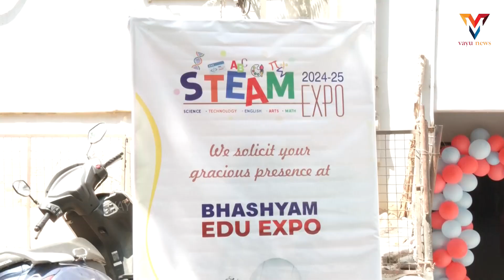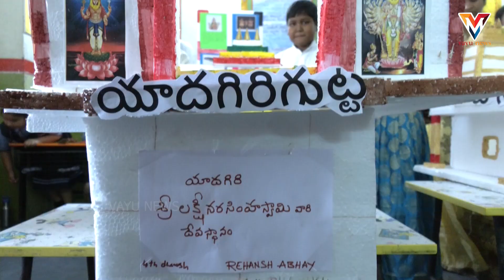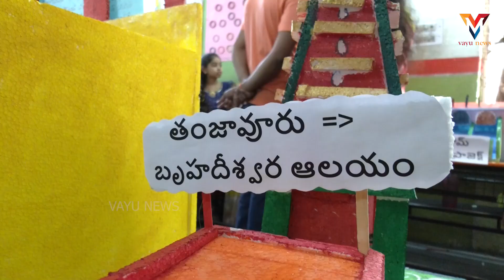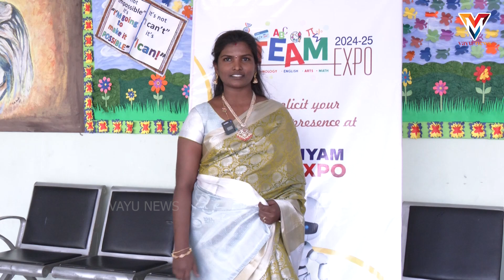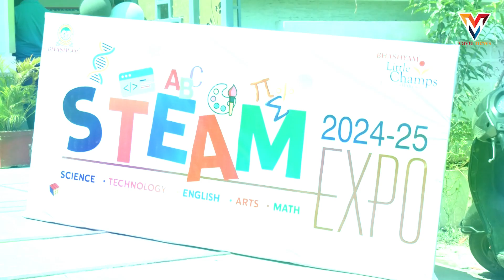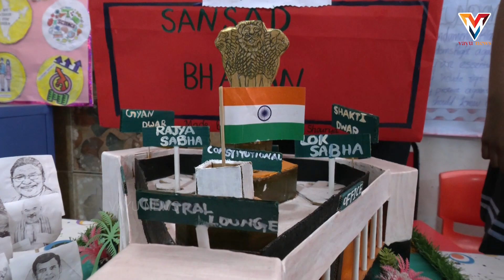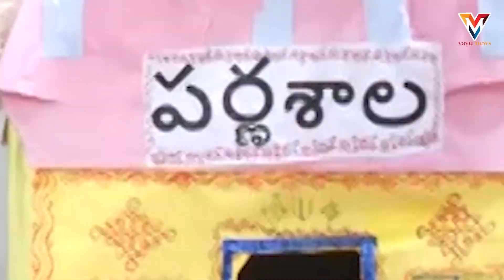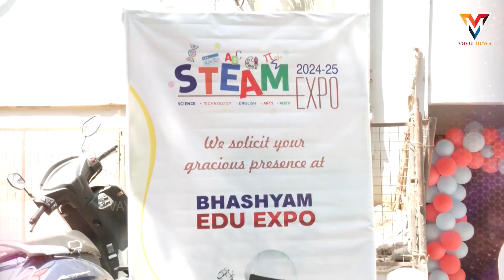Bhashyam School STEAM EXPO 2024-25 | Best Science Fair Projects & Innovations | Vayu News Telugu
Bhashyam School STEAM EXPO 2024-25 | Best Science Fair Projects & Innovations!
Bhashyam School proudly presents STEAM EXPO 2024-25, a spectacular science fair where young minds showcased brilliant innovations, experiments, and technology-driven projects!

 Best science fair projects from students
 Innovative experiments & engineering models
 Exciting STEAM (Science, Technology, English, Arts & Math) projects
 Inspiring student innovations

This event is a platform for future scientists, engineers, and innovators to shine!